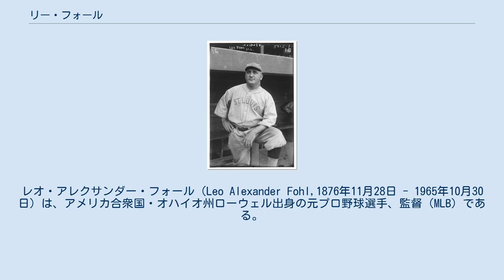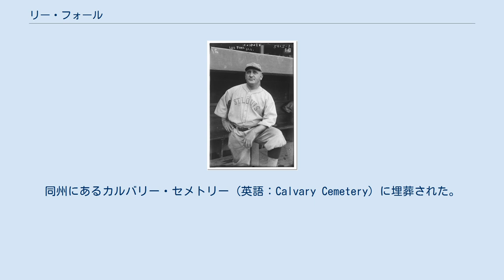リー・フォール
レオ・アレクサンダー・フォール（Leo Alexander Fohl,1876年11月28日 - 1965年10月30日）は、アメリカ合衆国・オハイオ州ローウェル出身の元プロ野球選手、監督（MLB）である。
20世紀の初頭に、MLBのナショナルリーグで2シーズンだけプレイした。
 1902年8月29日の試合でメジャーデビューを果たした。
同年は、この試合のみに出場し、プロ初ヒットこそ放てなかったものの、1打点をマークした。
守備面では、1失策・守備率.875という成績を残した。
 1903年9月になって、シンシナティ・レッズに移籍した。
移籍先では4試合に出場し、長打を2本放って打率.357という高率を記録した。
守備面では、守備率.955・許盗塁4に対して盗塁刺5で盗塁阻止率56％という成績を残した。
この年を最後に、以後メジャーで試合に出場する事はなかった。
 現役引退後、1915年から1926年までの間に11シーズンクリーブランド・インディアンス、セントルイス・ブラウンズ、ボストン・レッドソックスの3球団で監督を務めた。
 1965年10月30日、オハイオ州の都市・クリーブランドで没した。
同州にあるカルバリー・セメトリー (英語：Calvary Cemetery) に埋葬された。